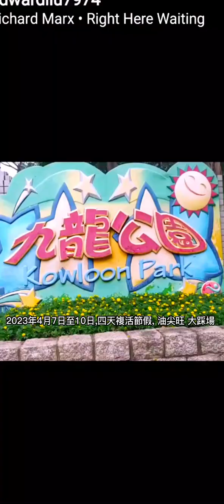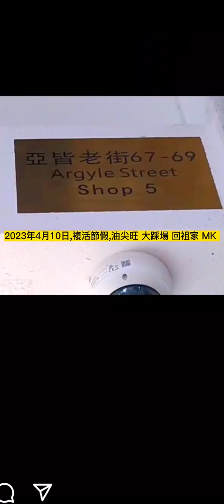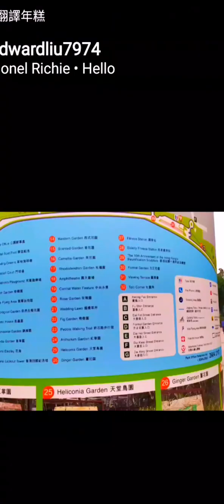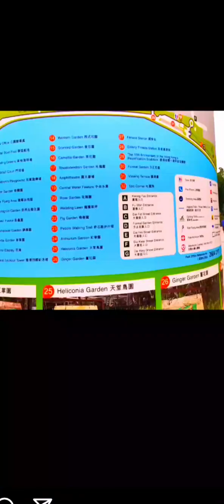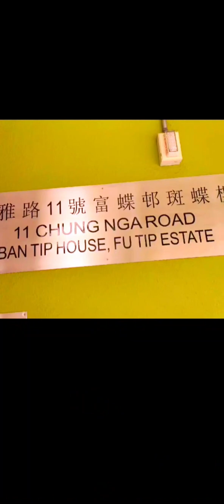2023年,4月7日至10日,四天複活節假, 油尖旺 大踩場 回袓家 MK, 维港星光大道, 新家園大東北 山野遊踪 雲山 仙嶺, 做義工帶五個婆婆游日本 大埔海濱公園.😃💥 2023 4月11日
2023年,4月7日至10日,四天複活節假, 油尖旺 大踩場 回袓家 MK, 维港星光大道, 新家園大東北 山野遊踪 雲山 仙嶺, 做義工帶五個婆婆游日本 大埔海濱公園.😃💥

In 2023, from April 7th to 10th, the four-day Easter holiday, the Yau Tsim Mong Homing to Kowloon of HKG. returned to the my orignal Home in MK, the Victoria Harbor Avenue of Stars, the new home of the Northeast NT Mountains, the Cloudy Hill, Pat Sin Leng Mountains, and the five mother-in-laws as escorted volunteers Visit same style of Japanese garden in Tai Po Seaside Park.😃💥

影片： 2023年,4月7日至10日,四天複活節假, 油尖旺 大踩場 回袓家 MK, 维港星光大道, 新家園大東北 山野遊踪 雲山 仙嶺, 做義工帶五個婆婆游日本 大埔海濱公園.😃💥 2023 4月11日
影片版權詳細資料
0:00 / 4:30
狀態總覽
您影片的部分瀏覽權限受到限制。 不過，您的頻道並未受到影響。

頻道
不受影響
影片收到的 Content ID 聲明並未對您的頻道造成影響。這項聲明與版權警告不同。
瀏覽權限
在部分國家/地區遭到封鎖
這部影片收到下方的一或多項 Content ID 聲明，因此無法在部分國家/地區中播放。
下列為在此影片中發現的版權聲明內容
使用的內容
對影片的影響
Woman in Love
Dana Winner
下列時間範圍出現該內容： 2:29 - 2:42
沒有影響
I'm Alive
Céline Dion
下列時間範圍出現該內容： 3:22 - 3:32
沒有影響
Sailing (2009 Remaster)
Rod Stewart
下列時間範圍出現該內容： 0:25 - 0:44
沒有影響
Hello (Demo Version)
Lionel Richie
下列時間範圍出現該內容： 2:40 - 3:02
沒有影響
Sakura Iro Mau Koro (Acoustic)
Mika Nakashima
下列時間範圍出現該內容： 3:49 - 4:00
沒有影響
Right Here Waiting
Richard Marx
下列時間範圍出現該內容： 0:54 - 1:06
沒有影響
The Way We Were_Try To Remember
Gladys Knight
下列時間範圍出現該內容： 1:39 - 2:30
影片無法播放或用於營利
版權擁有者
SME, KM Records
代表對象：Memo Media Ltd.
版權擁有者在下列地區封鎖此影片
俄羅斯